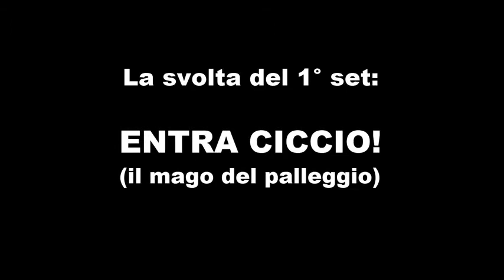Isola Sacra-Casbert 2014: siamo DISPERATI!